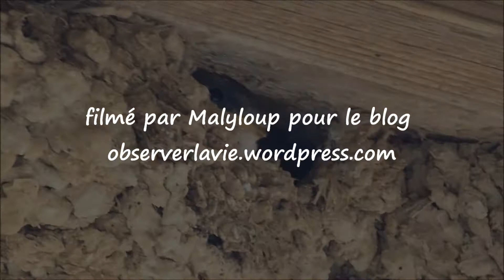2021 juin, couvées d'hirondelles de fenêtre sous mon toit...Common House Martin-Delichon urbicum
cette années les hirondelles sont nombreuses et prolifiques! et pour notre plus grand bonheur, elles sont les championnes de la chasse aux moustiques dont elles nourrissent leurs petits!
outre ces nids d'hirondelles, notre grange héberge également un couple de chauve-souris (qui a eu des petits comme chaque année) ainsi qu'un couple de faucon crécerelle
photos en lien avec mes vidéos à voir sur mon blog